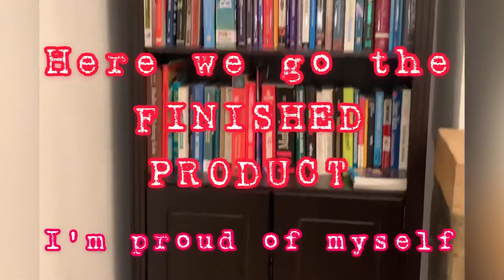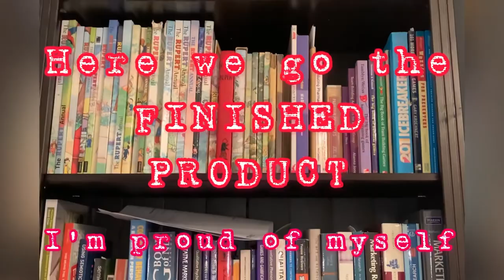ASSEMBLING BOOKSHELVES ON MY OWN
Ang hirap pagbyong asawa mo ay Hindi marunong sa mga gawaing ganito